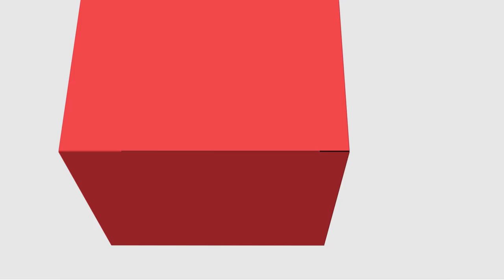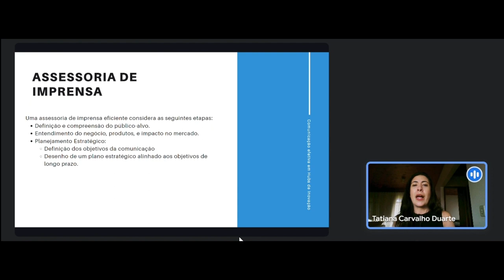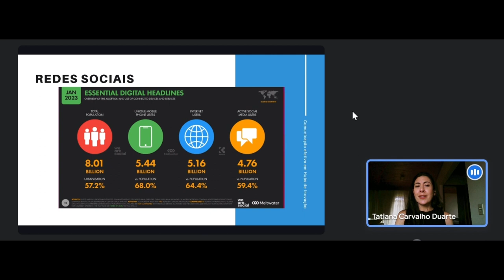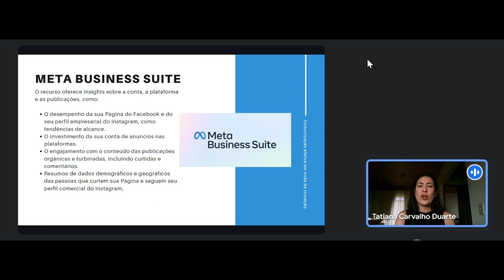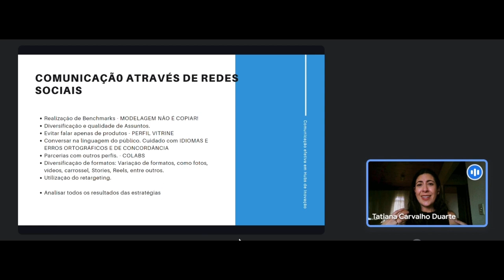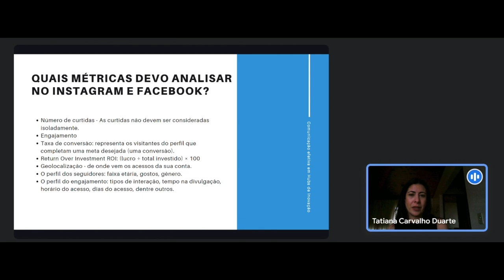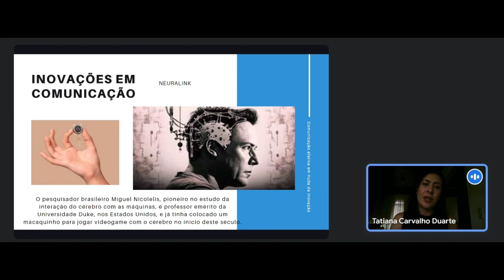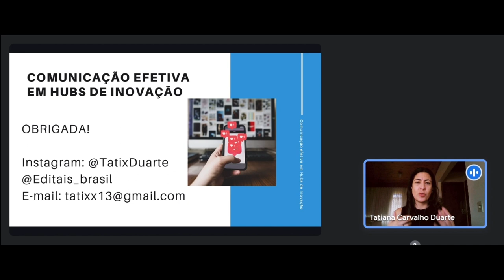[MBA] - Comunicação Efetiva em Hubs de Inovação - Auto estudo III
[MBA] - Auto estudo III na disciplina de Comunicação Efetiva em Hubs de Inovação com a professora  Tatiana Carvalho Duarte no curso de MBA em  Gestão Pública e Inovação - EaD da Universidade Estadual do Centro Oeste do Paraná. UNICENTRO.